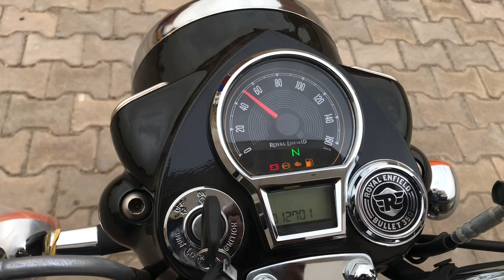2024 Royal Enfield Bullet 350 Standard Black Review In Hindi